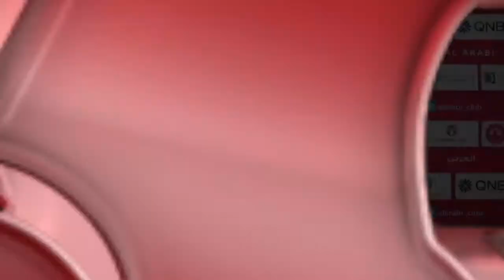مؤتمر اللاعب عبدالعزيز الانصاري لمباراة الدحيل في الأسبوع التاسع من دوري نجومQNB 2021/2020